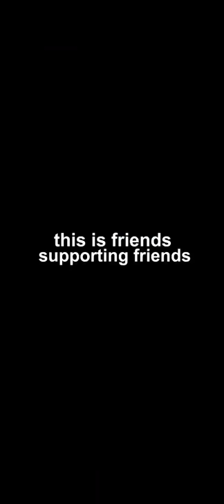THE NAKED PIZZA